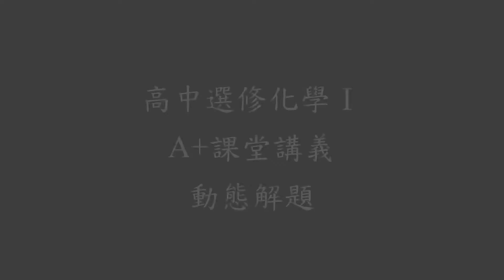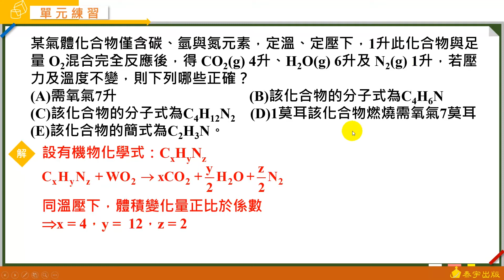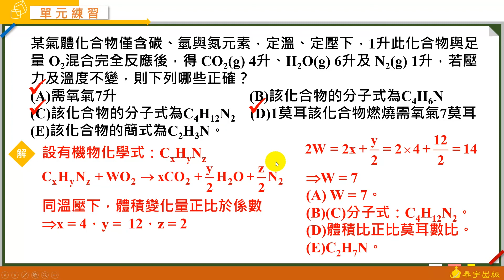選修化學一A+課堂講義 動態解題（單元1-1 單元練習 基礎題 多選3）泰宇出版．翔宇文化